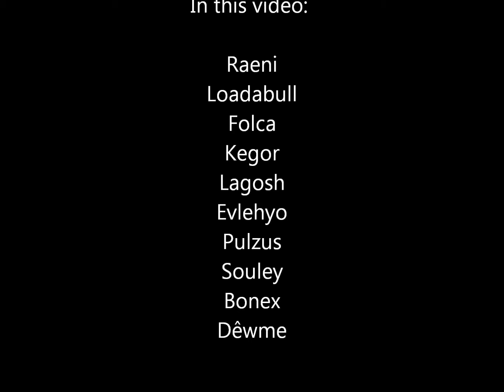Revolt's First Shannox Kill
Please dont mock my lacking disc skills :(